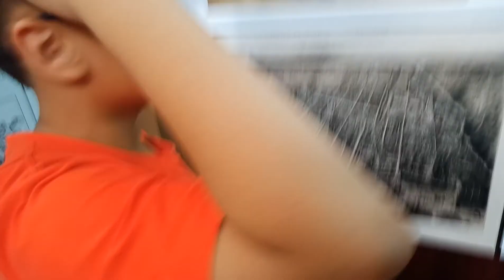Ngày 14 tháng 12 năm 2018